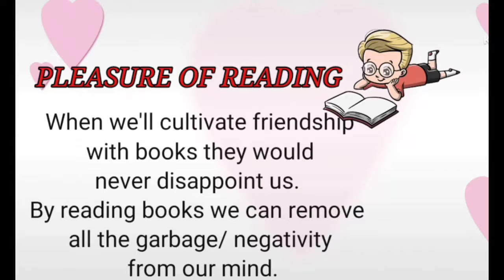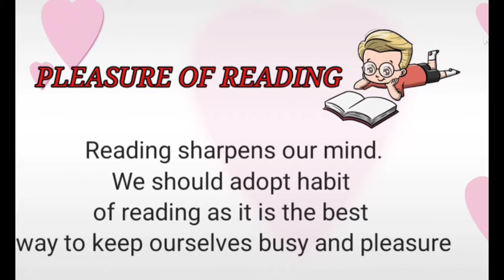Pleasure of Reading | English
Topic on pleasure of Reading,
Importance of Reading,
Essay writing on reading,
Learn to write short essay,
Presentation on reading,
Pleasure of Reading topic in English,
Written in english.